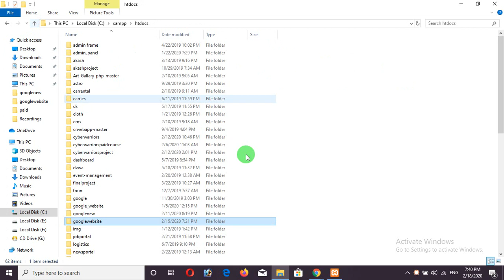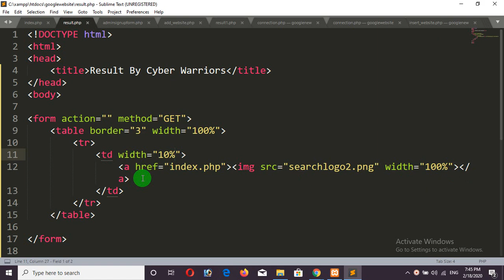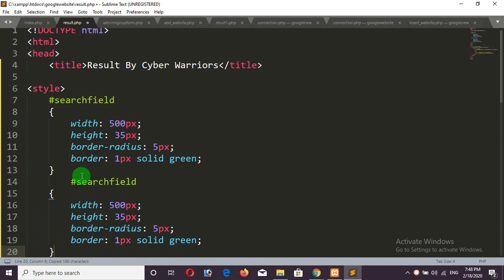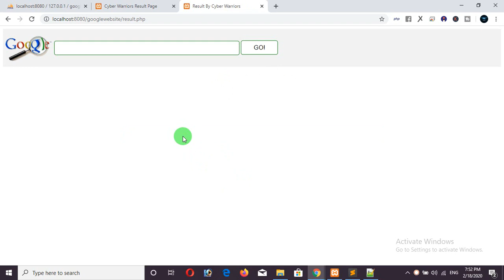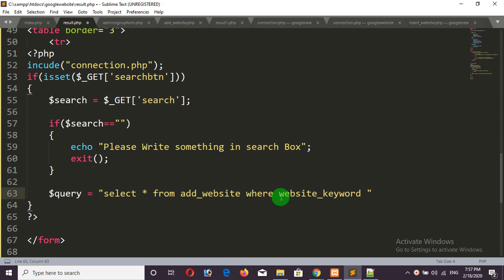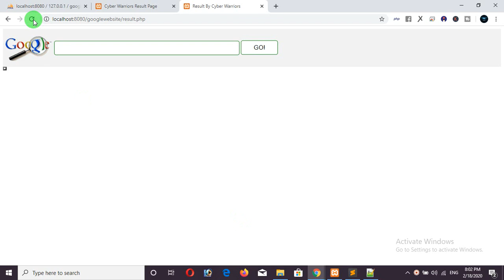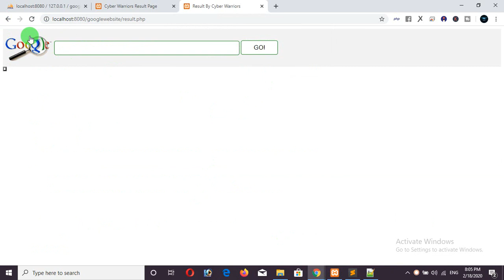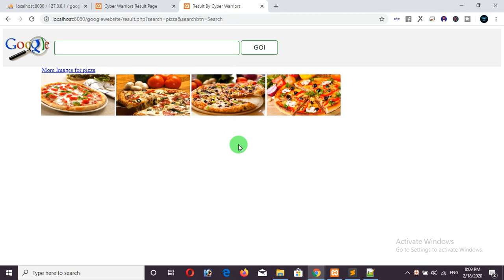5. How to create a Search Engine Website like Google, How to fetch Data and images from database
in this Series i will teach you that How to create a Search Engine website like Google. In this video i will teach you all that how you can fetch the data and the images from the database.